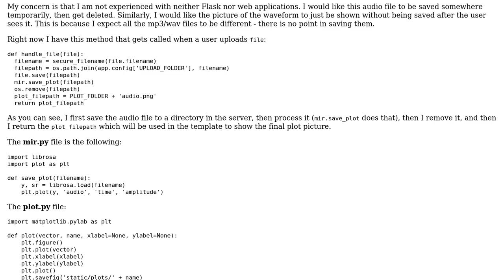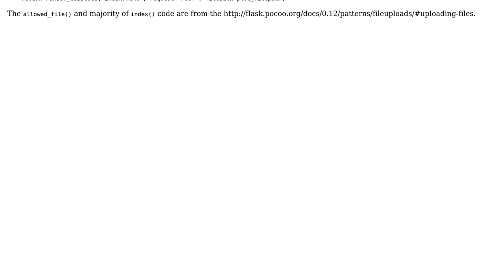Code Review: Saving temporary file for plotting audio waveform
With thanks & praise to God, and with thanks to the many people who have made this project possible! | Content (except music & images) licensed under CC BY-SA | Music | Images & others | With thanks to user user1685095 user t3chb0t user pavlos163 and the Stack Exchange Network Trademarks are property of their respective owners. You are responsible for your own actions.